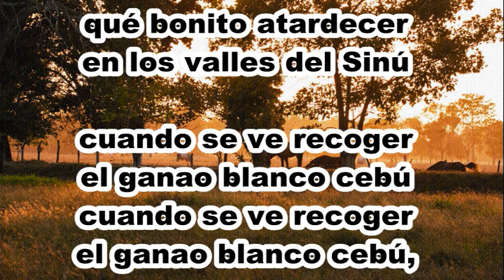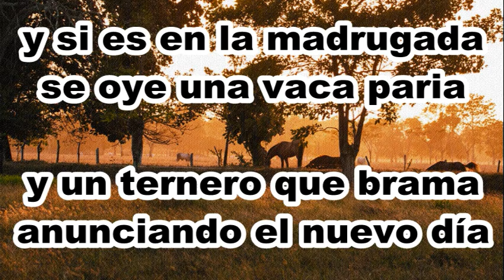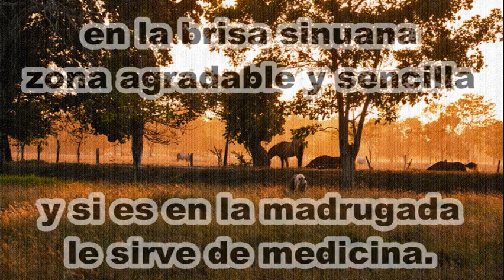Atardecer Sinuano - Alejo Durán LETRA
Qué bonito atardecer en los valles del Sinú
cuando se ve recoger el ganao blanco cebú
Y si es en la madrugada se oye una vaca paria
y un ternero que brama anunciando el nuevo día

en la brisa sinuana zona agradable y sencilla
y si es en la madrugada le sirve de medicina.